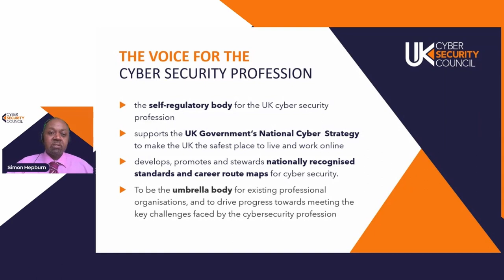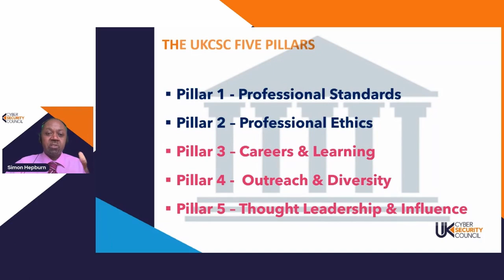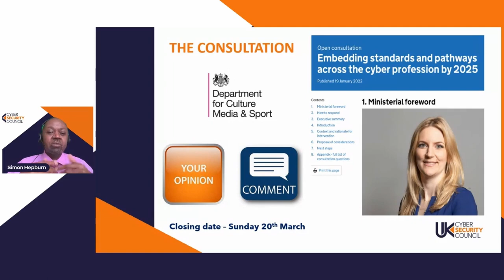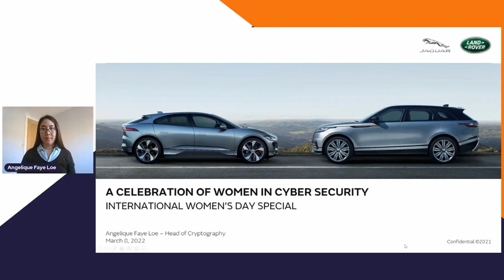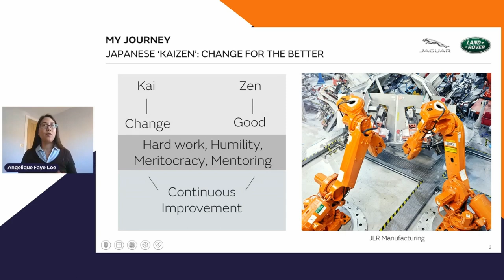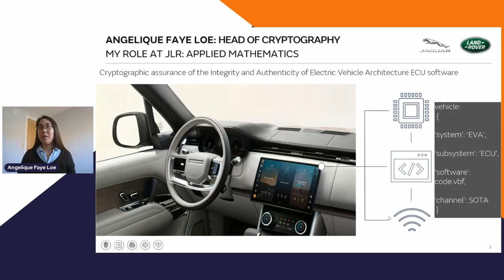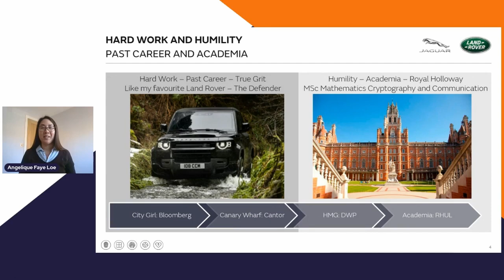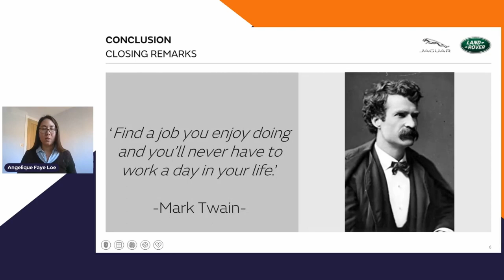Claudia Natanson at the UK Cyber Security Council's International Women's Day Event